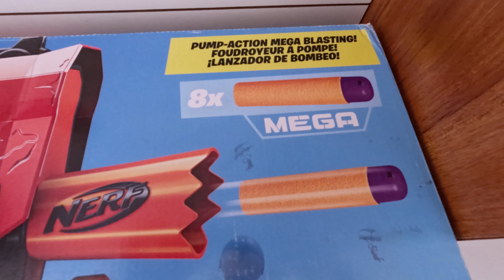Nerf MEGA Fortnite TS (Tactical Shotgun) Blaster Unboxing and Review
NERF Fortnite TS Blaster. It is a Tactical shotgun from Epic fortnite Game. This shotgun is a  Pump Action Dart Blaster. It comes with 8 Mega Darts and has 4 Dart Storage Stock.

Topic Covered:
Nerf fortnite TS
Nerf MEGA Fortnite TS (Tactical Shotgun)
NERF Fortnite TS Review
NERF FORTNITE TS BLASTER
Nerf FORTNITE Shotgun
The Nerf Tactical Shotgun from Fortnite Battle Royale
NERF Fortnite TS Blaster (Tactical Shotgun)Pump Action Dart Blaster